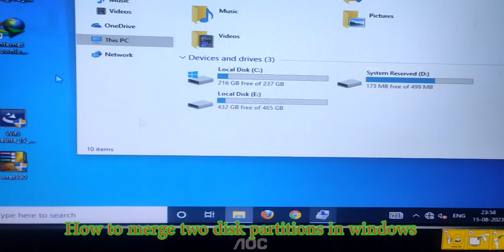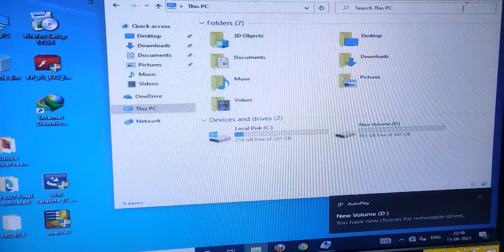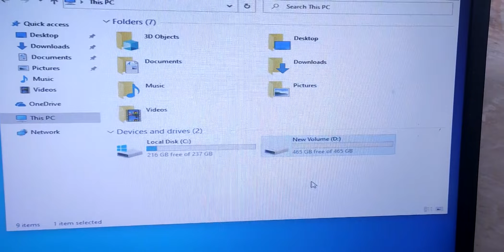How to Merge Disk Partitions in Windows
In this video, we show how to merge two partitions of HDD/SSD by deleting both partitions and then creating a new combined partition by some simple steps.